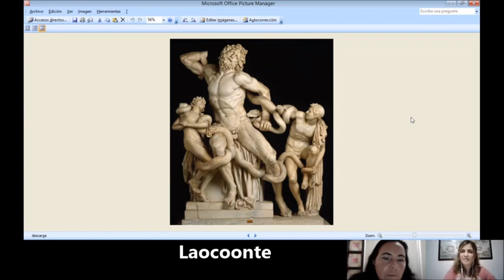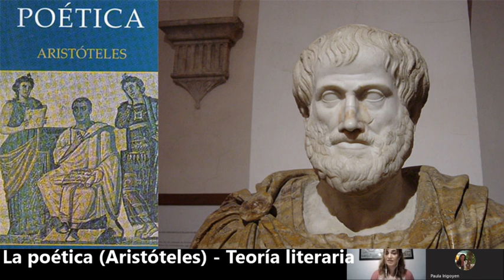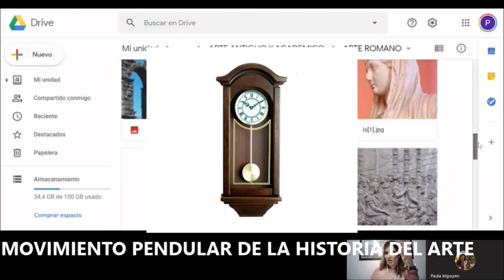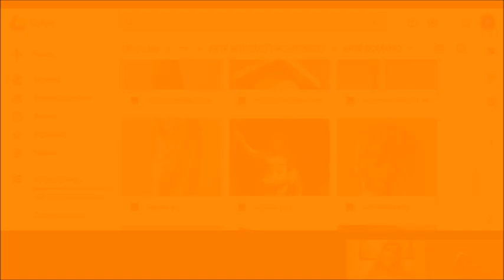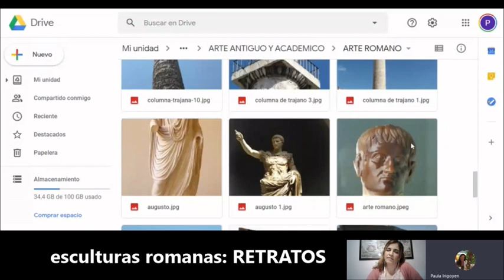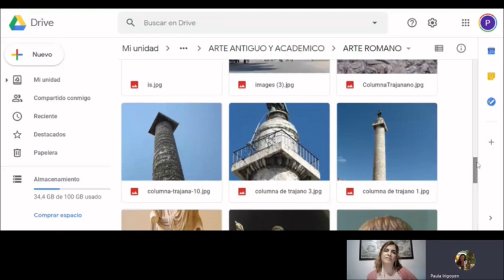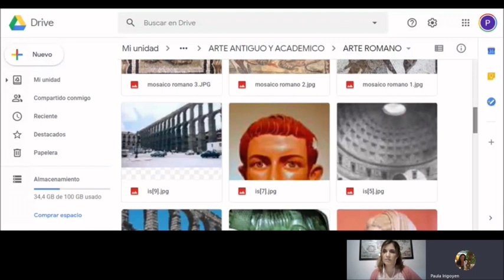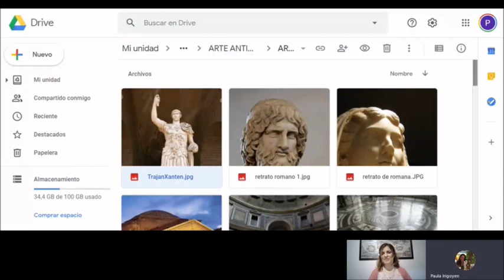Historia del Arte - Antigüedad Clásica, Parte 2 - Prof. Paula Irigoyen y Prof. Elisa Torres